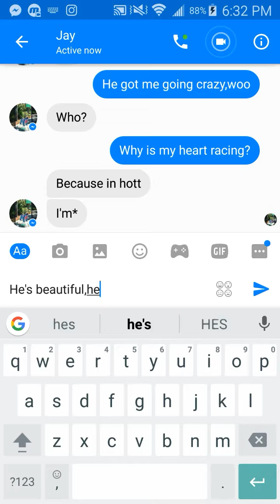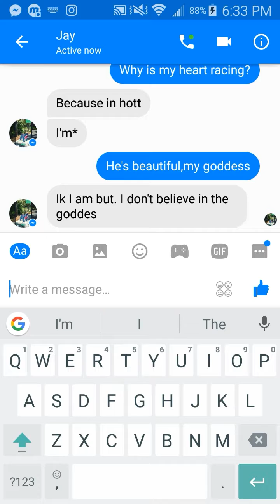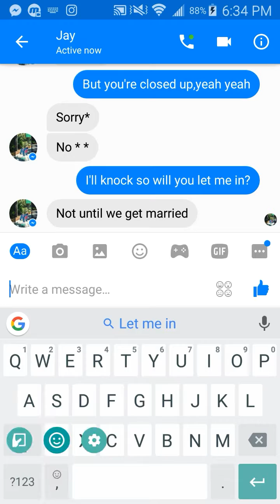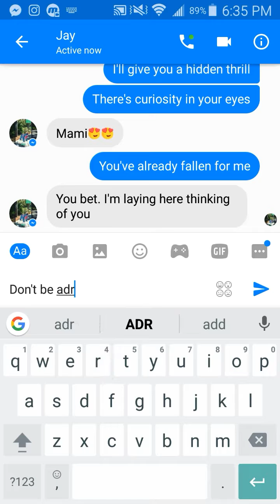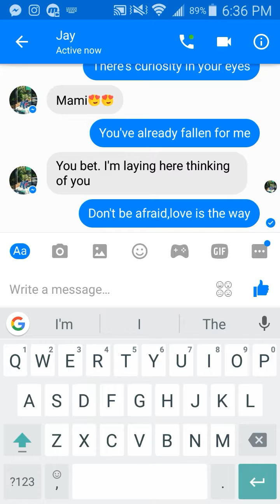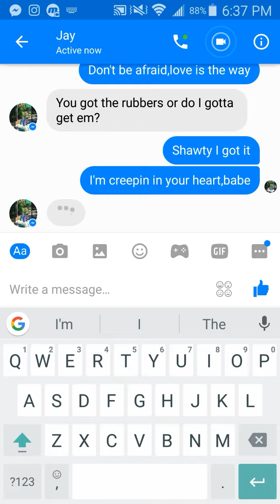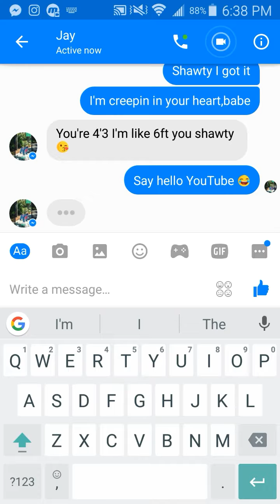Exo-Monster lyric prank on my guy friend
Haha I pranked one of my friends with Monster by EXO. He's an upperclassmen then me. But it was funny reading his responses. No there's nothing between us just friends. I already have a crush...And yeah. Hope you guys enjoyed it let me know what you thought in the comments